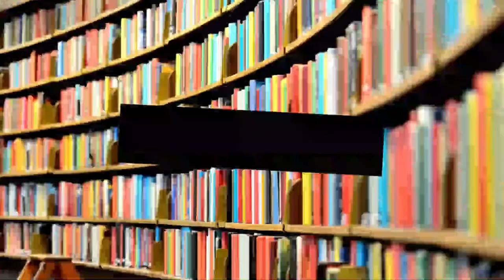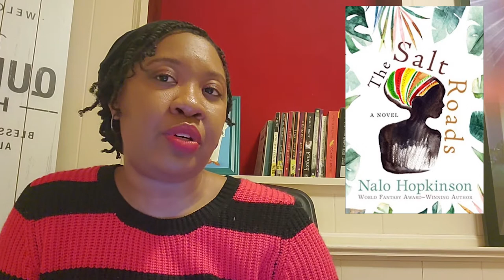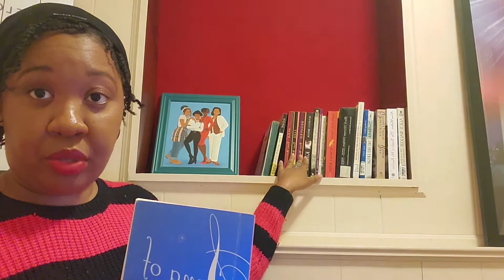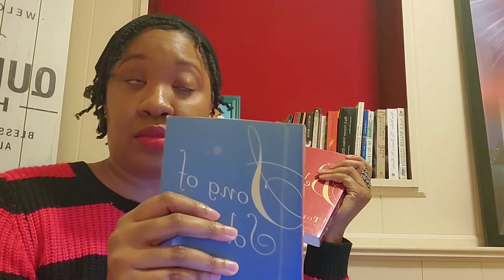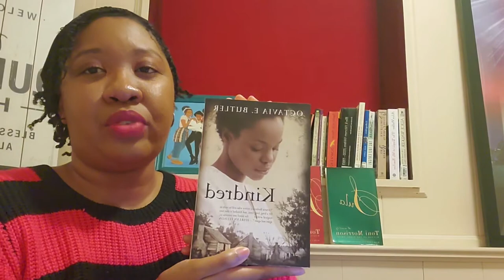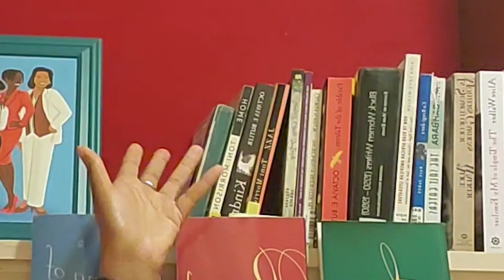Black History Month Tag and Blackathon 2021!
Hello Literates! Today I'm seranading two birds with one song: a BHM tag and my tbr for Blackathon 2021. What a bargain! Let's chat!

Tag Questions:
1. What is a book everyone should be reading during Black History Month? (give one fiction and one nonfiction title)
2. Which Black booktuber would you recommend watching and why?
3. What is your favorite book written by a Black author from an African country?
4. What is your favorite Black classic?
5. Which movie / book-to-movie-adaptation / documentary would you recommend watching during Black History Month?
6. What’s on your TBR for Black History Month?
7. Which new releases by Black writers are you looking forward to the most this year?

Don't stop here. Find out what your community needs specifically.